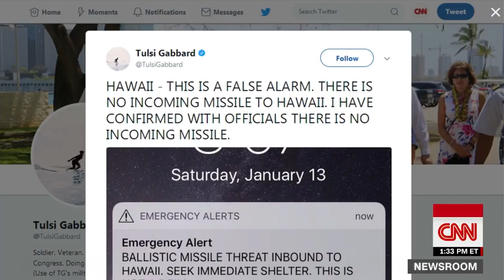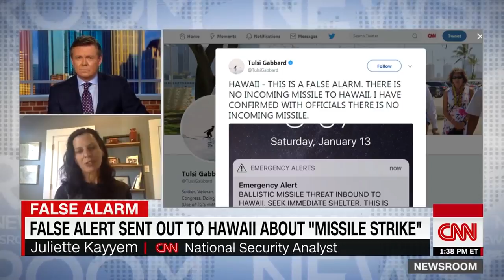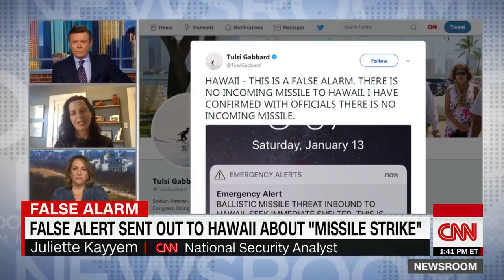[PE News & Politics]Hawaii gets false missile strike alert